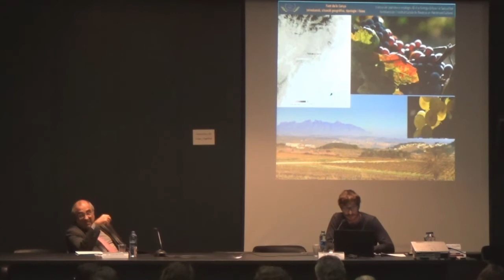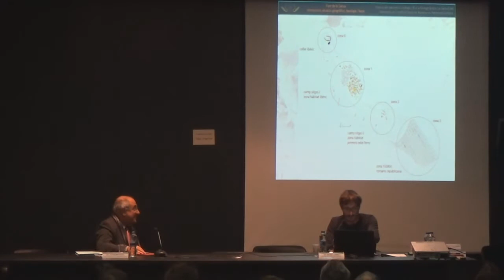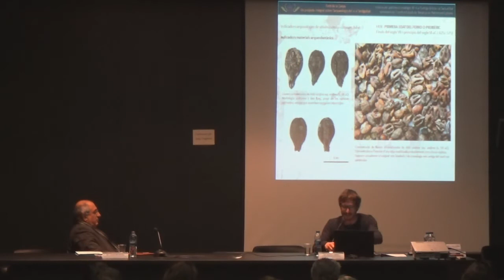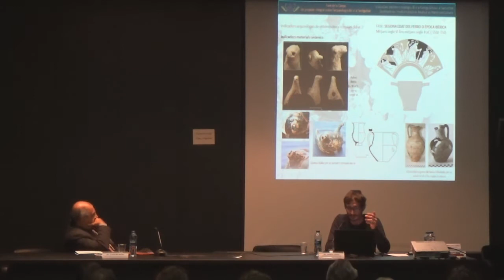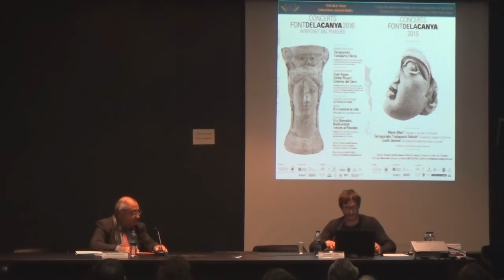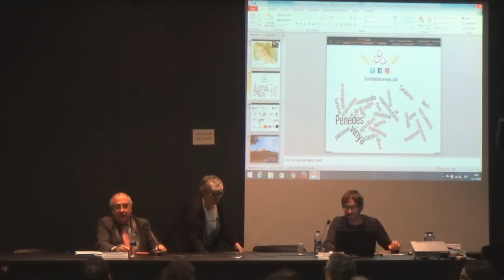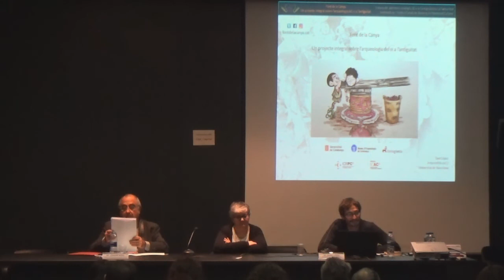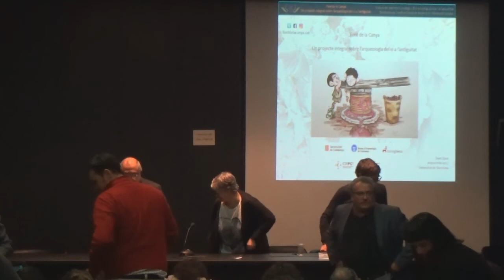Seminaris de l'Institut Català de Recerca en Patrimoni Cultural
"Font de la Canya. Un projecte integral sobre l'arqueologia del vi a l'Antigüitat"

Sr. Daniel López (Arqueo Vitis SCCL i director de les excavacions del jaciment de la Font de la Canya (Avinyonet del Penedès)